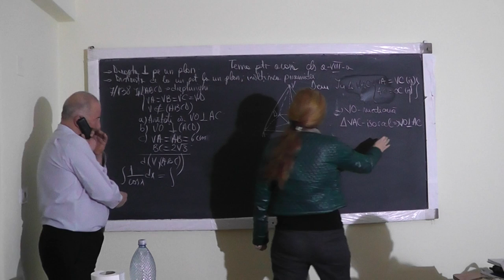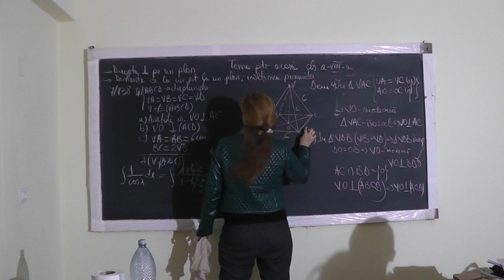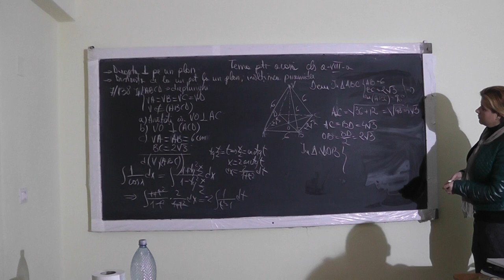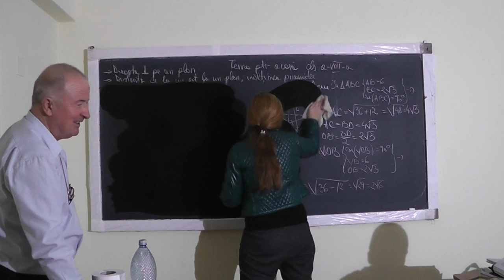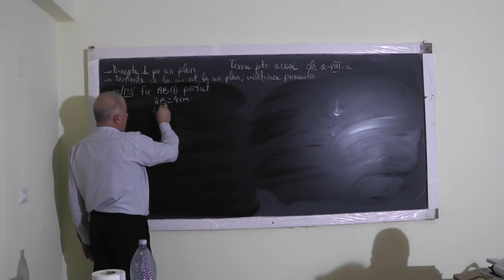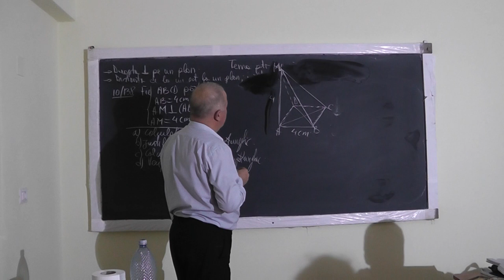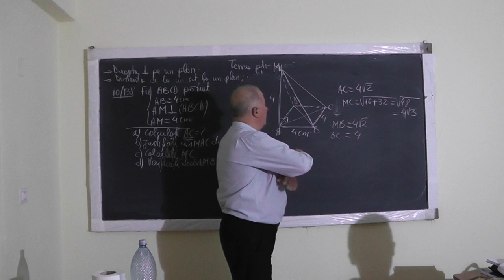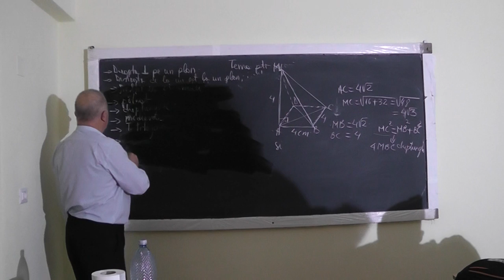2/2 1162 Perpendiculara pe un plan Distanta de la un punct exterior la un plan Inaltimea piramidei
Aceste lectii sunt sustinute de voi si daca va sunt utile, as aprecia un Like, Share, Comment - In aceasta lectie de matematica pe care o puteti vedea in direct si pe ne ocupam de tema pentru acasa la clasa a VIII-a (Clasa 8) la geometrie in spatiu. Din cuprins: Dreapta perpendiculara pe un plan, Distanta de la un punct exterior la un plan, Inaltimea piramidei, Patratul, Dreptunghiul, Mediana, Teorema lui Pitagora, Triunghi isoscel, echilateral.